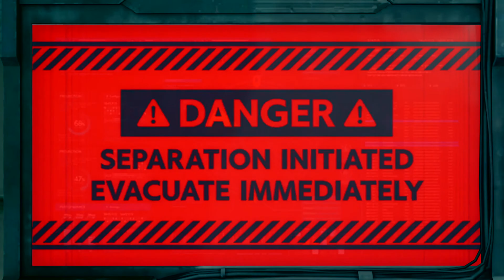FINAL FANTASY VII REMAKE Reno And Rude Boss Fight